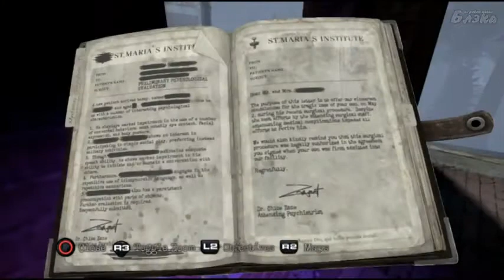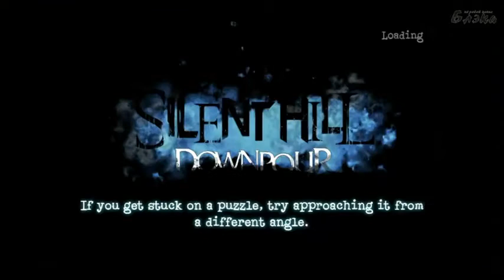Silent hill Downpour Серия 16 бугимен